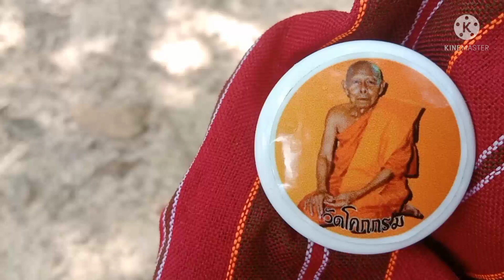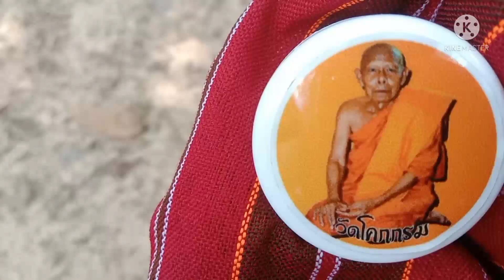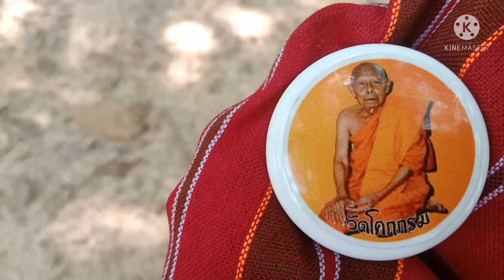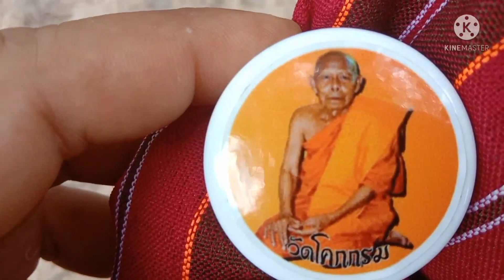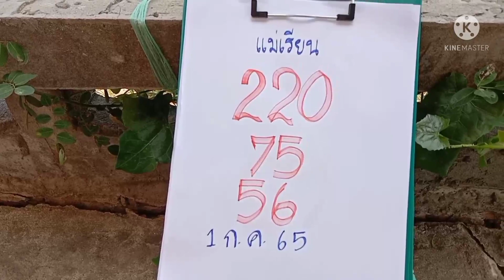แม่เรียน ผีเอื้อยมาบอกเลข 3 ตัวจังๆปะทะผีนาหัวหยองบอกเลข 2 ตัวจะจะงวด1ก.ค64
ผีบอกเลข 3 ตัว#เลขเด็ด#สลากกินแบ่งรัฐบาล#แม่เรียนนำโชค